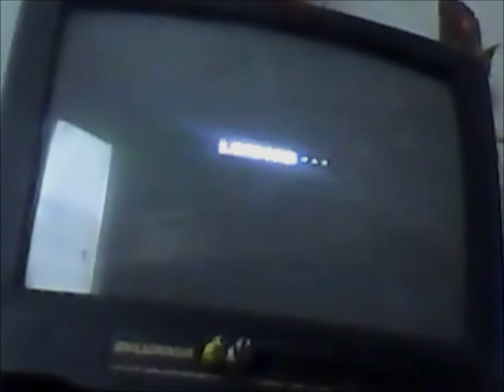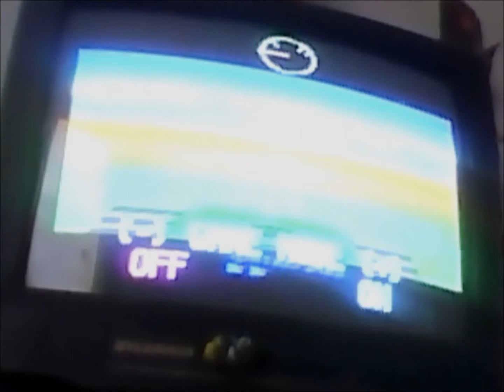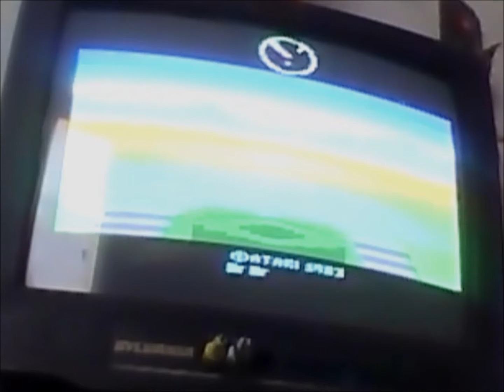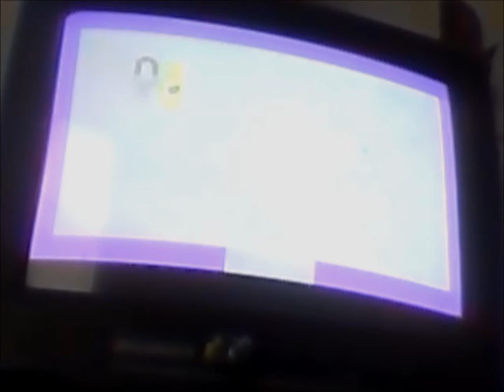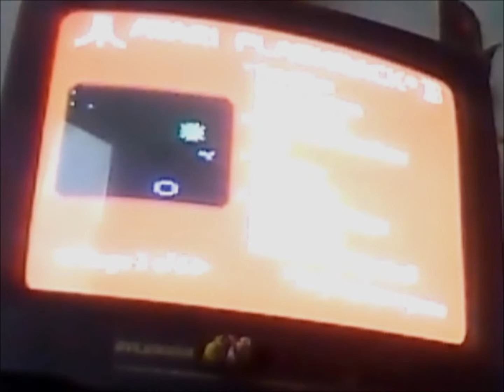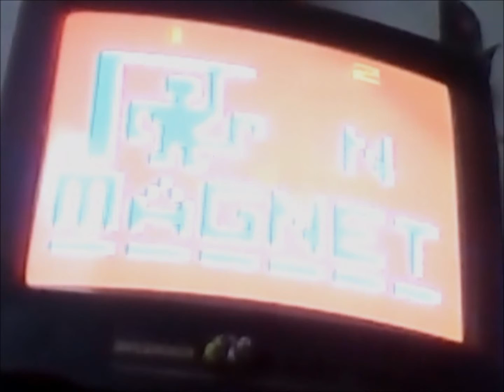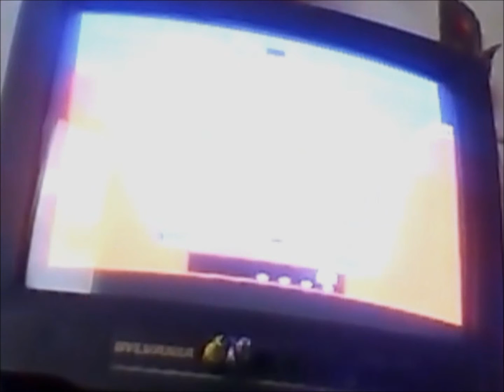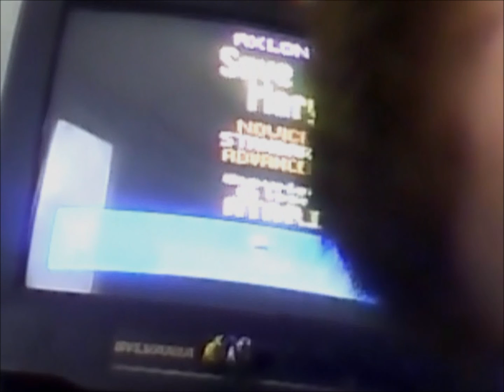Let's Play Some Atari EP 1 "360 MLG N05C0P3"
ATARI YEEEEEEEEEEEEEEEEEEEEEE